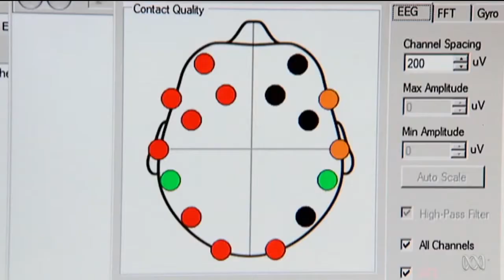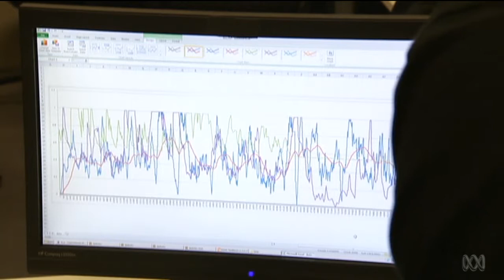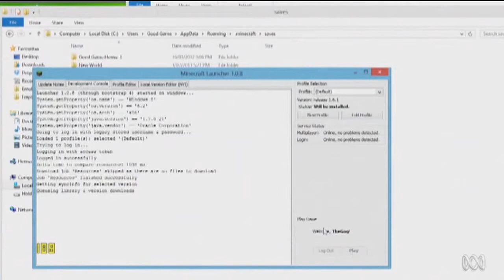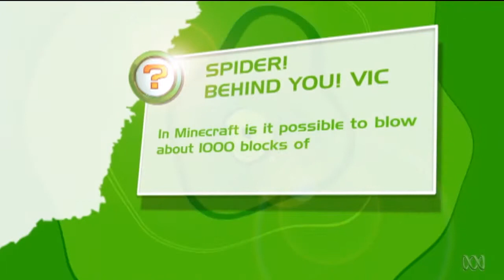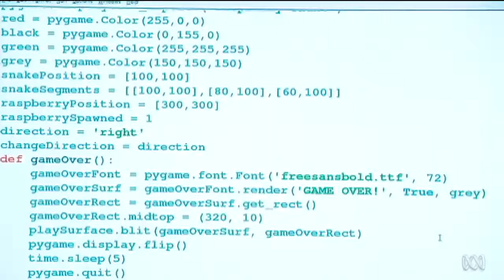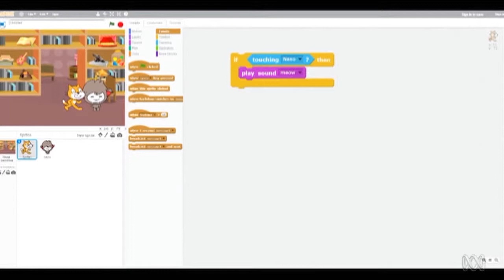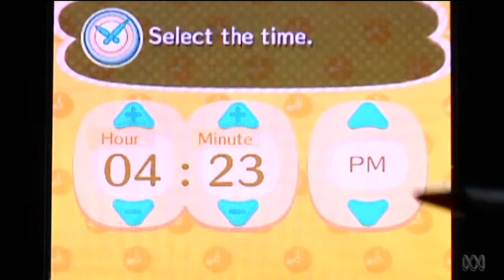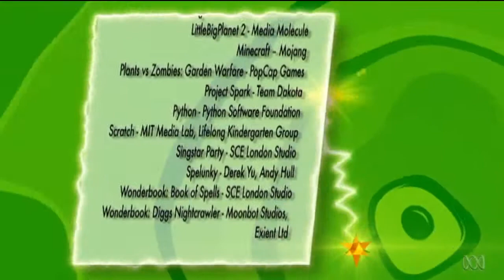Animal Crossing: New Leaf & Wonderbook: Diggs Nightcrawler | Ep 22 | 2013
Hex, Bajo and D.A.R.R.E.N. are back in the Good Game Spawn Point studio where seems Bajo needs another Noob Scanning from Darren